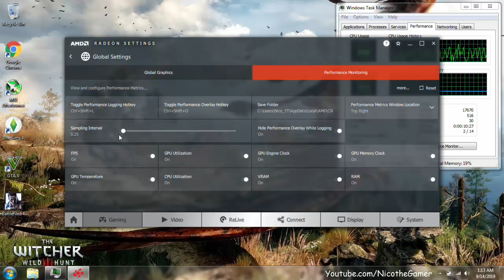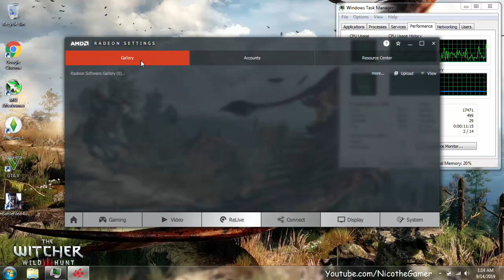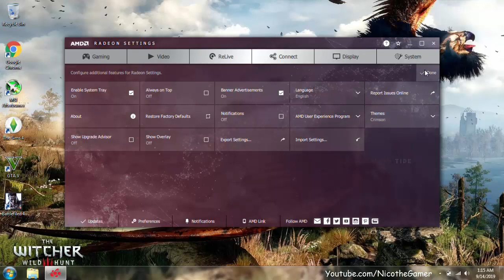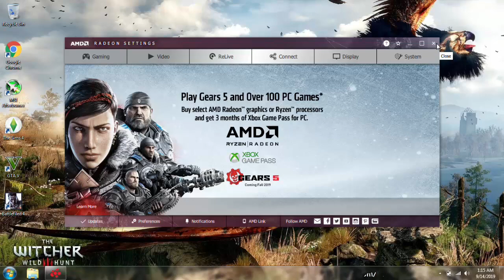AMD Radeon Software Adrenaline 2019 Edition 19.9.2 Best Gaming Streaming & Recording Settings (2019)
amd radeon software adrenaline 2019 Edition 19.9.2 best gaming streaming & recording Settings and driver 19.9.2.

(This PC Specs)

8GB RAM
1TB HDD

Popular Radeon R4 Graphics Gameplays.